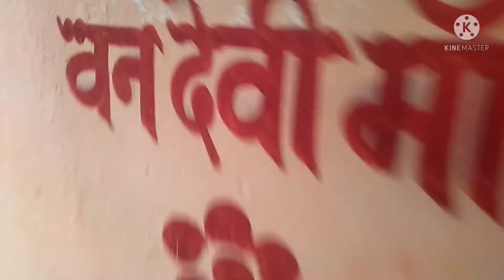ऐसी बारिश🌧🌧 आपने कभी नहीं देखी होगी || झरने ☔☔पर बारिश का आनंद लेते हुए || Beautiful Waterfall